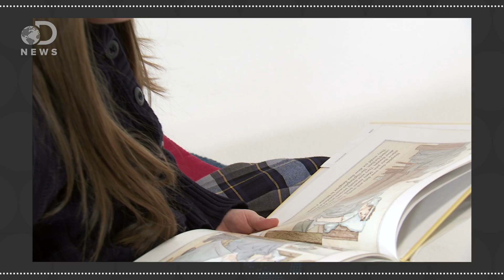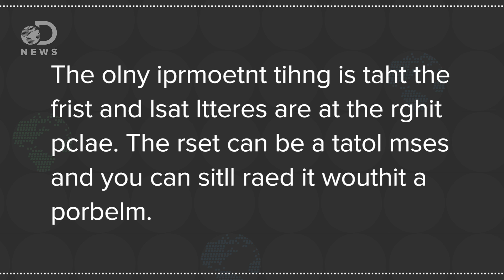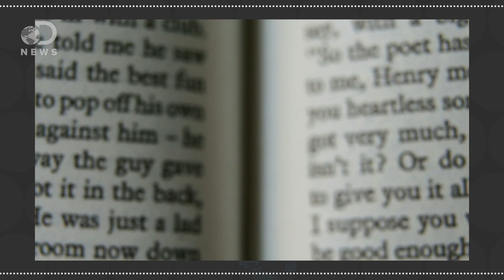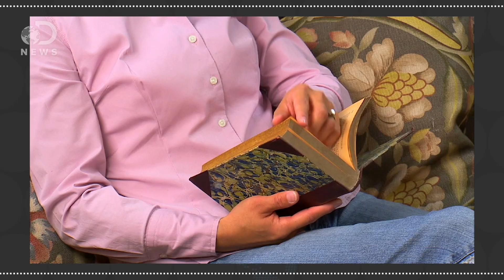How Does Your Brain Learn To Read?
Most Americans learn how to read around the age of 5 but for some it can take much longer, why is it so hard to learn how to read?

Why Did Nazis Burn Thousands Of Books?

Brain Waves Show Learning to Read Does Not End in 4th Grade
“Teachers-in-training have long been taught that fourth grade is when students stop learning to read and start reading to learn. But a new study tested the theory by analyzing brain waves and found that fourth-graders do not experience a change in automatic word processing.”

After Learning New Words, Brain Sees Them As Pictures
“When we look at a known word, our brain sees it like a picture, not a group of letters needing to be processed. That's the finding from a new study that shows the brain learns words quickly by tuning neurons to respond to a complete word, not parts of it.”